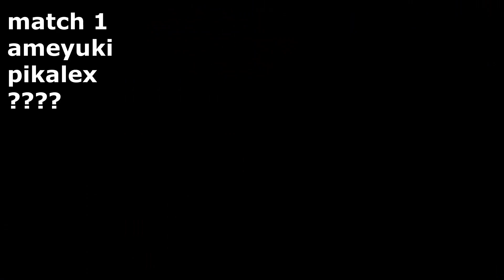Japanese Exchange Battle June 8, 2024 - my matches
cool stuff, happy to play in one of these again